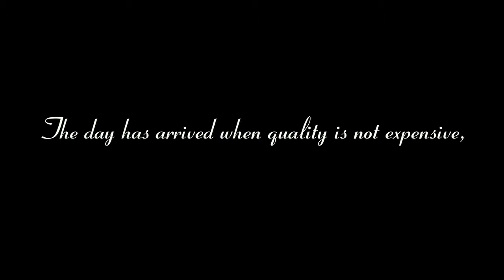Crystal Coach Limos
This is a 30 sec video I shot and edited for CrystalCoach.com.